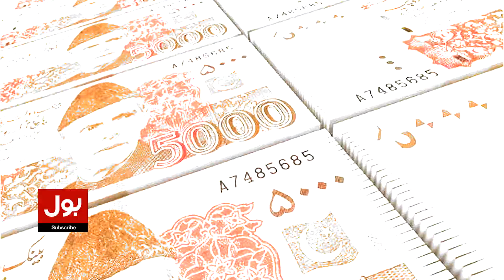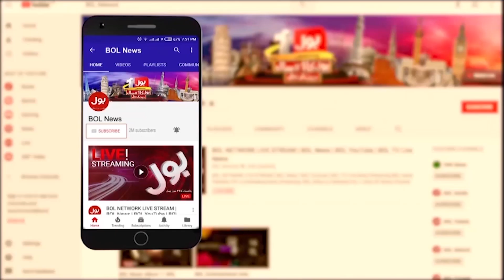Mera Dil Yeh Pukare Aaja Girl | Video Leaked | Breaking News